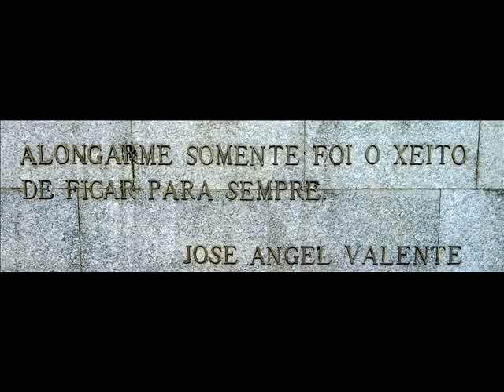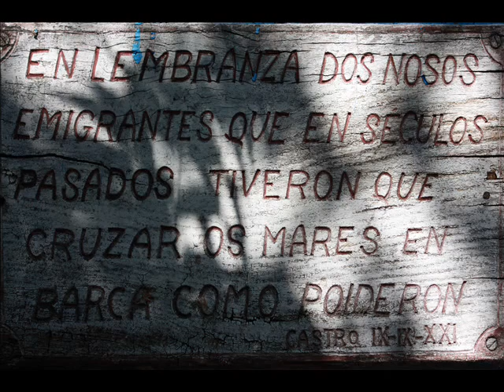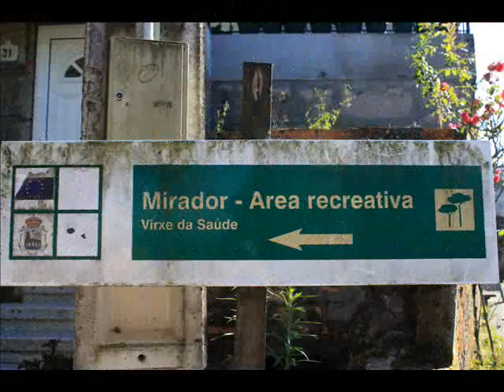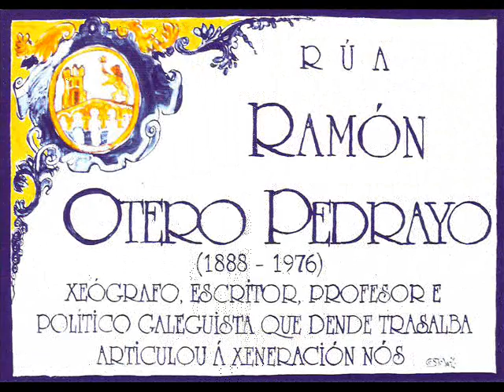Ourense, a terra de Otero Pedrayo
Canción: Meu carriño, do álbum Agarimos
Cantante: Alfredo González Vilela
Letra: poema de Ramón Cabanillas "Da terra asoballada"

¡Carriño , forte e xeitoxo,
meu carriño,
arrolador e mimoso
coma berce dun meniño!

¡Meu carriño cantareiro!
¡O de xugo e cabezalla
coa puntiña da naballa
pulidos da miña man!

¡Sempre o paso, sempre xuntos,
haxa estripos, i haxa frores,
cantemos nosos amores,
sin sair do noso chan!

¡Meu amor de carreteiro!
¡Meu carriño!
¡O do eixo de ameneiro
i os canisos de sanguiño!

¡Lévame, meu carro, leva,
pola meiga terra nosa,
que a miña ialma saudosa
lonxe dela non se afai!

¡Lévame por onde escoite
a fala doce e sentida
antre bicos deprendida
no colo de miña nai!

Bermello, leva coidado
Co carriño,
¡que pode cair tumbado
no goio dun tremesiño!

¡Berra por vilas i aldeas
que hai que vingala inxusticia
dos que teñen a Galicia
axugada cun cansil!

¡E dille os irmans que atopes
que nas mans dun home enteiro
o estadillo carreteiro
non lle ten medo o fusil!
¡Marelo, tira con xeito
i amodiño,
que hai que andar moi o dereito
co eixo do meu carriño!

¡Meu carriño cantareiro!
¡Meu carriño!